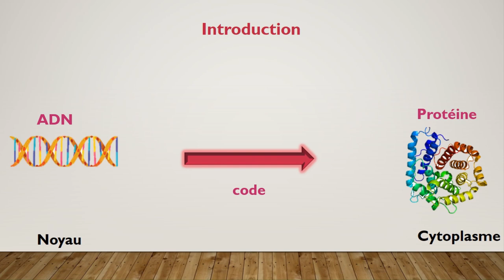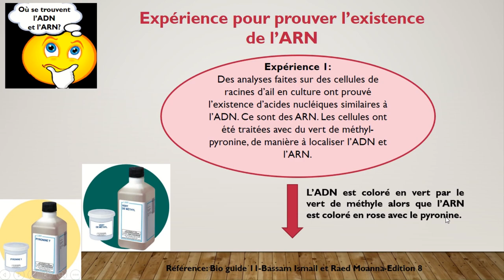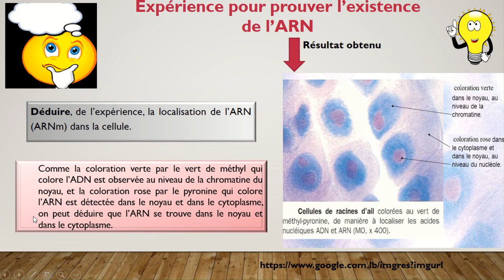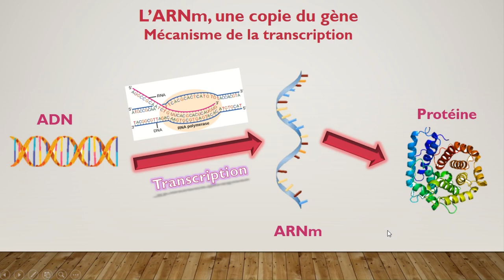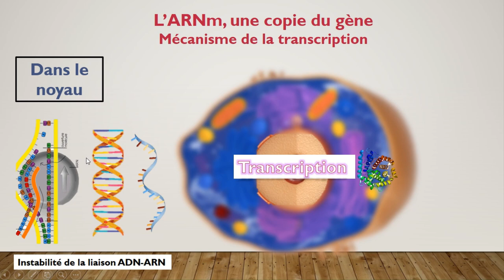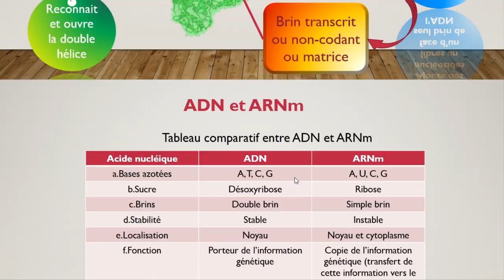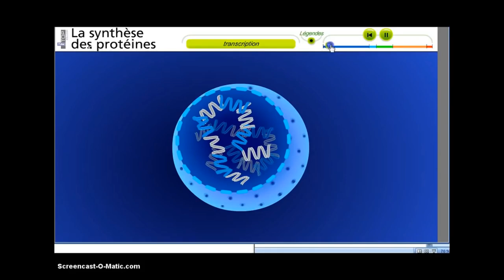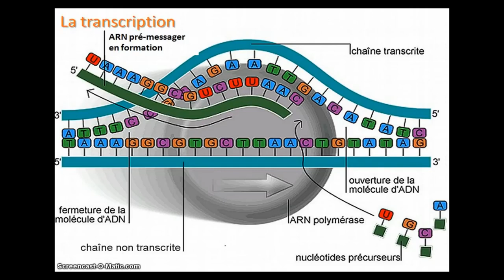La transcription : 1ère étape de la synthèse des protéines- Partie 1